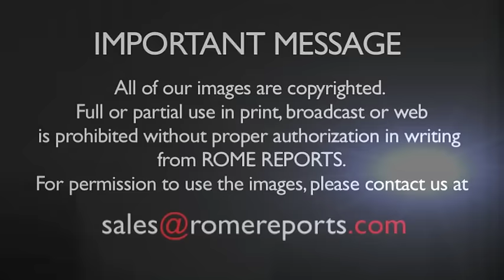Pope Francis will close the jubilee for the Dominicans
Four hundred members go to Rome to participate in a congress and Mass with the pope.